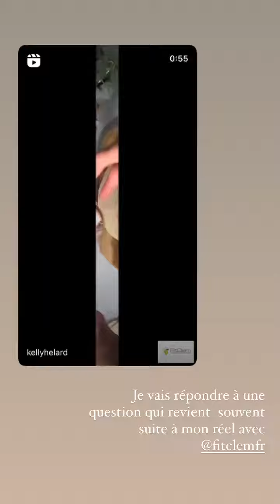KELLY HELARD - 01 Novembre 2023